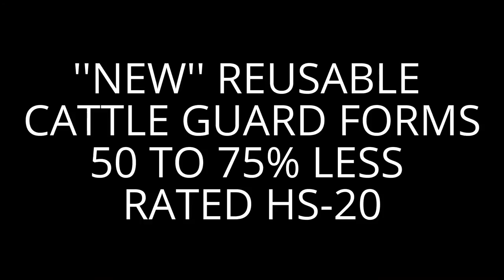CATTLE GUARDS 50 TO 75% LESS!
cattle guards price